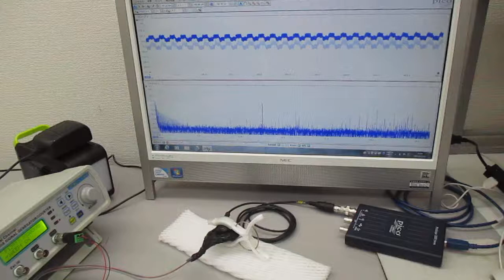超音波発振制御プローブの製造技術（表面弾性波の基礎実験） ultrasonic-labo